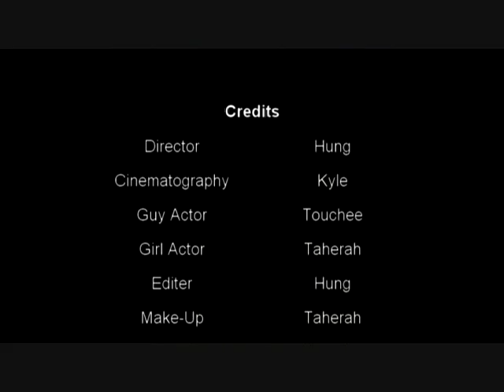Remembering Sunday HS Music Video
This is a non-professional and intermediate amateur  ish... class project I did for my high school film class. On a budget of 20$(gas money, lol) I think its allright, for a 17 year old Asian kid, directing his very first Music Video(excluding my MMV's.) Please don't criticize. I wasn't planning on making it Youtube quality, but rather, "Class Quality".
Special Thanks to: Taherah Shamsul-Bahri, Kyle Sandin, Ameenah Shamsul-Bahri, and Touchee Lee, for putting up with my shit when I was yelling/directing them, hahaha.
The storyline might be kind of confusing, so you might need to watch it twice...but hey, im only a kid. :P
After watching the other Remembering Sunday music videos from devigne, and meesey2007, they have strongly motivated me to make another version(mines more crappy, haha.) And i Thank them very much. :D
Original Audio from All Time Low.
The beginning might be a bit dark and hard to see. Kyle doesn't have much lighting in his house. :/